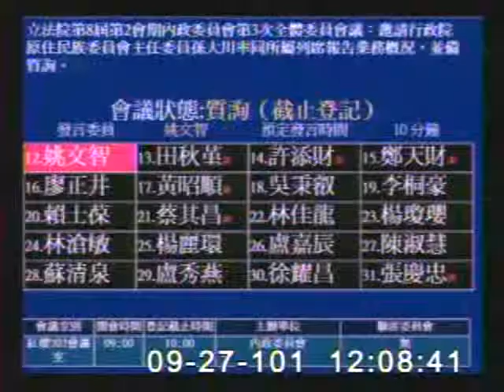2012/09/27 立法委員姚文智 內政委員會 質詢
立法院第8屆第2會期內政委員會第3次全體委員會議：邀請行政院原住民族委員會主任委員孫大川率同所屬列席報告業務概況，並備質詢。